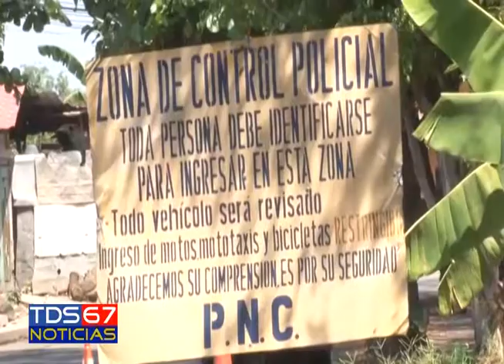MUERTOS PENAL QUEZALTEPEQUE